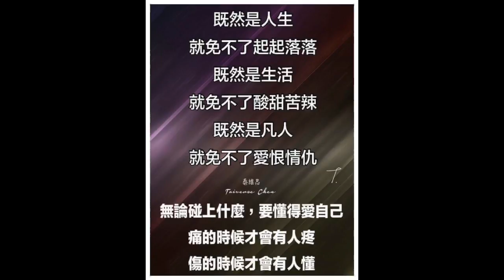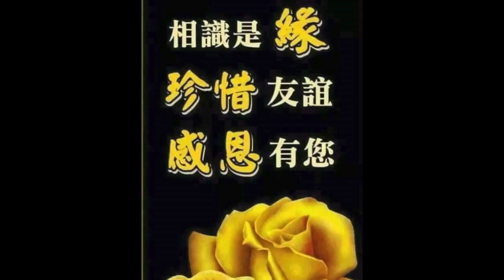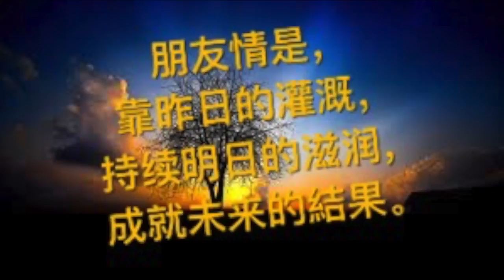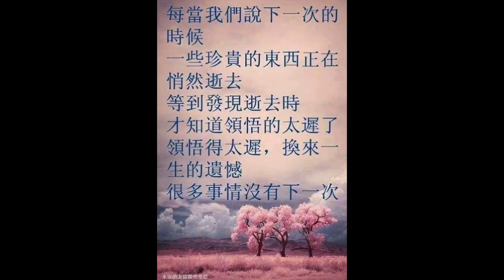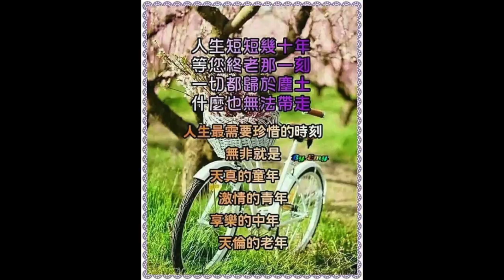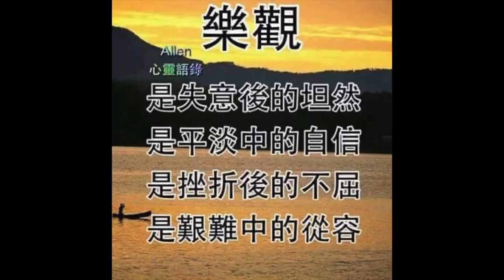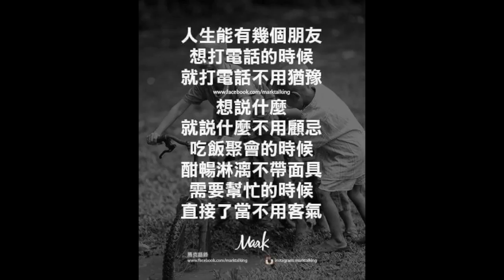UNO NAME LIST 17